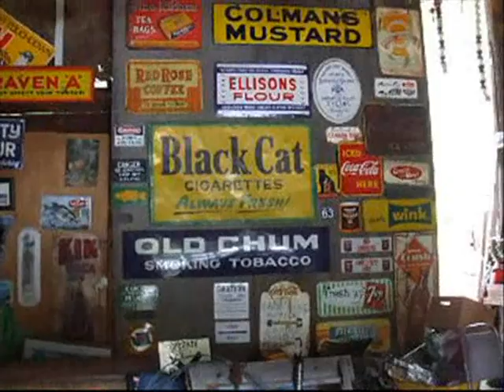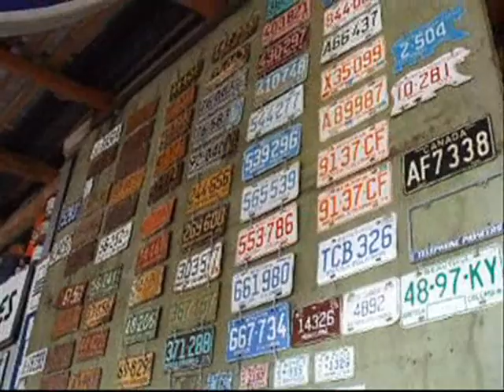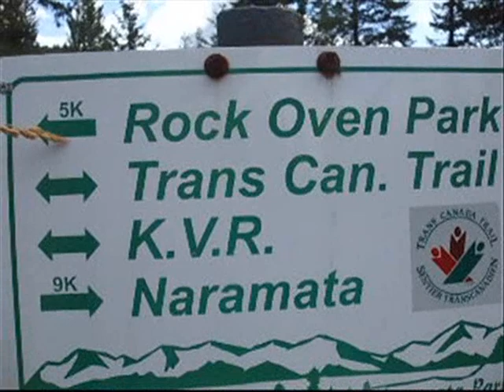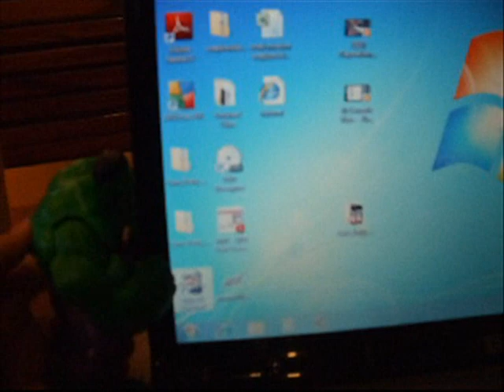Tom's Vlog - 8 - K.V.R. D.O.E. Silver Trip Day 8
Day 8

My Venture Group (1st Laity View) hooked up with 7th Southwest Burnaby for our Duke of Edinburgh Kettle Valley Railway trip